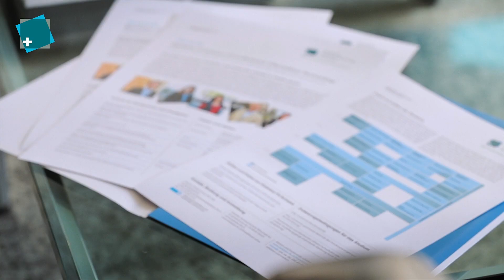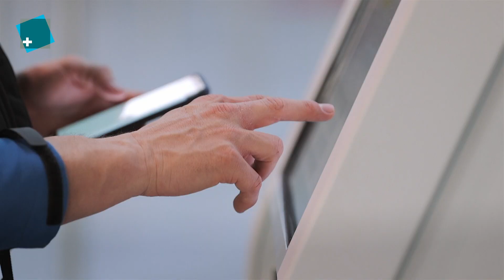Mit dem Bachelor in der Tasche nach Kambodscha (english subtitles)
Videobeschreibung

Über die Kalaidos Fachhochschule
Die Kalaidos Fachhochschule ist die DIE Hochschule für Berufstätige. Seit 25 Jahren bieten wir flexible, berufs- und familienbegleitende Aus- und Weiterbildungen in den Bereichen Wirtschaft, Recht, Musik, Angewandte Psychologie und Gesundheit an. Mit rund 4’000 Studierenden, über 12'000 Ehemaligen, 700 berufstätigen Dozierenden und rund 80 Bachelor- und Masterstudiengängen und hunderten Weiterbildungsangeboten bieten wir das breiteste Angebot an berufsbegleitenden Studiengängen in der Schweiz.

Wer sich für die Kalaidos Fachhochschule entscheidet, kann sein Studium der persönlichen Entwicklung anpassen, weiter bis zu 100 Prozent arbeiten und lernt das, was sich in der Praxis bewährt hat. Bei uns erwerben Sie karrierewirksames Wissen schnell, zuverlässig und professionell. Flexible Studienmodelle, Dozierende, die ihre Kompetenz täglich selber unter Beweis stellen sowie eine persönliche Betreuung ermöglichen ein erfolgreiches Studium und eine gute Basis für die berufliche Entwicklung.

Unser Equipment

Videobeschreibung

Mit unserer hochmodernen App können sie ihr Weiterbildungsstudium zu jeder Zeit und von überall aus absolvieren!

Unser Equipment

--- Weitere Informationen

Viele weitere Videos und mehr Informationen finden Sie auf:
Kalaidos Fachhochschule Laurent Itin’s Geschichte zeigt, dass es manchmal wunderbar anders kommt, als alle denken. Nach Abschluss seines Bachelors hätte es für ihn “klassisch -normal“ weitergehen können. Einen tollen Arbeitgeber hatte er – und aufgrund des Studienpreises, den er für die Bachelor Thesis gewonnen hatte, war das Interesse an ihm auch anderweitig da. Es kam aber anders…